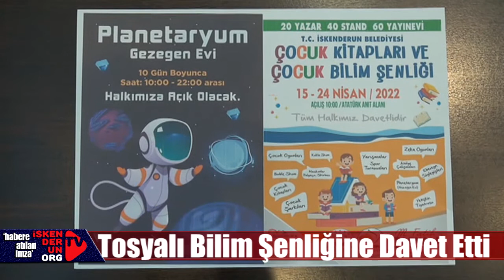Başkan Tosyalı’dan Bilim Şenliğine Davet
İskenderun Belediyesi 15-24 nisan 2022 tarihleri arasında ‘Çocuk Kitapları ve Çocuk Bilim Şenliği’ etkinliğini gerçekleştirecek. Kırk standın açılacağı Çocuk Kitapları Fuarı’na 20 yazar ve 60 yayınevi katılım gösterecek.